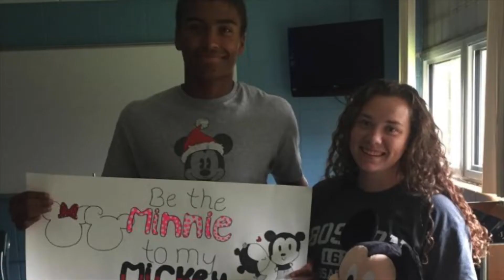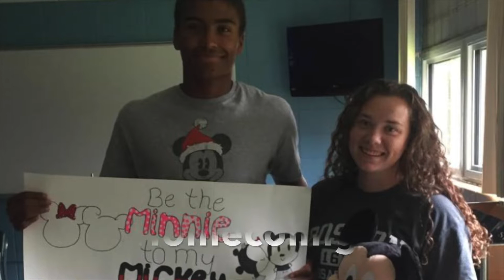2018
Sorry about missing the weekly upload but another video should be out by Friday or Saturday.